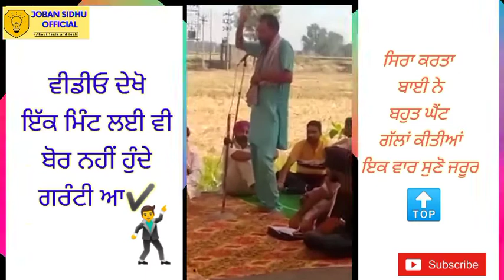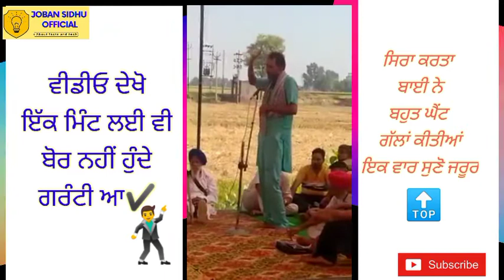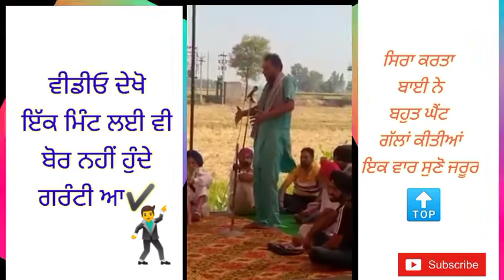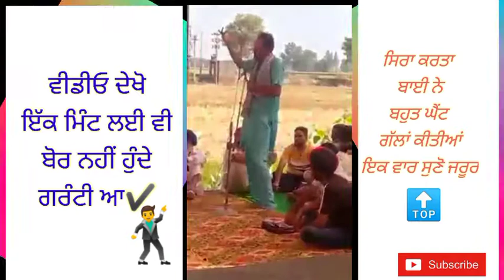ਸਿਰਾ ਕਰਤਾ ਬਾਈ ਨੇ, ਕਿਸਾਨੀ ਜਿੰਦਾਬਾਦ ਅਖ਼ੀਰ ਤੱਕ ਵੇਖੋ ਵੀਡੀਓ,,ਬੋਰ ਨਾ ਹੋਣ ਦੀ ਗਰੰਟੀ ਮੇਰੀ watch Like Share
ਹੇਠਾਂ ਦਿੱਤੇ ਲਿੰਕ ਤੇ ਕਲਿਕ ਕਰਕੇ Instagram, Facebook, Twitter, ਤੇ ਵੀ Follow ਕਰ ਲਵੋ ਜੀ,
ਜੇ ਮਨ ਮੰਨਦਾ ਤੁਹਾਡਾ ਤਾਂ ਜੀ,

About : Joban sidhu Official is a YouTube channel, in this channel i am uplod gaming gameplay videos, amazing facts about World in punjabi language vidoes, technology vidoes in punjabi language, my volog videos posted day by day :)